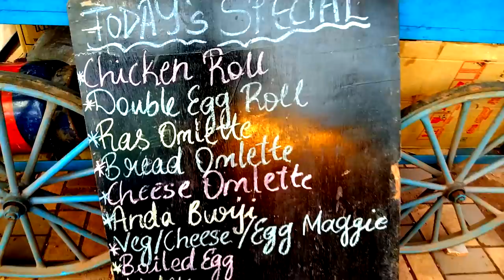Konkani Song 2022.Kiteak Loztai by Navel Pereira & Reema Pereira.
New Konkani Song 2022 (Duet)
Kiteak Loztai By Navel Pereira & Reema Pereira
Lyrics Navel Pereira
Music Navel Pereira
Recorded At Acoustica Studio Arpora
Special Thanks To Michael Pereira & Carmelina Pereira (Arpora) Romaldo D'Souza(Khobra Vaddo) For Location...